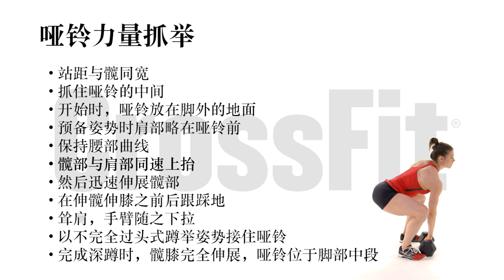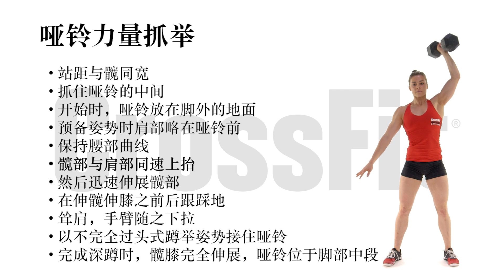哑铃力量抓举